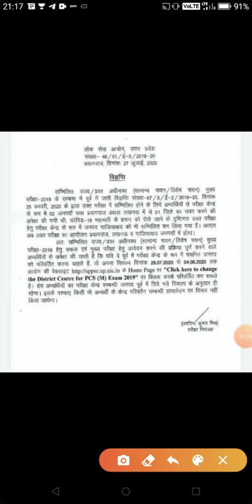UPPSC Oficial Notification Today ,pcs mains 2019 latest news